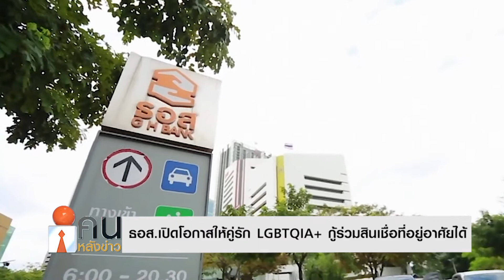ธอส.เปิดโอกาสให้คู่รัก LGBTQIA+ กู้ร่วมสินเชื่อที่อยู่อาศัยได้